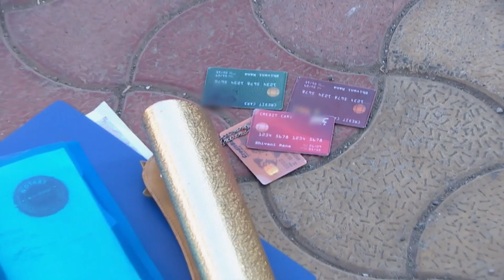قلبي بريء - الموسم الأول - الحلقة 63 | WEYYAK